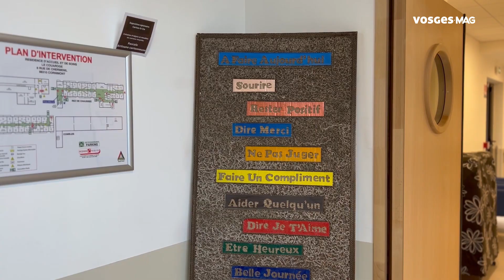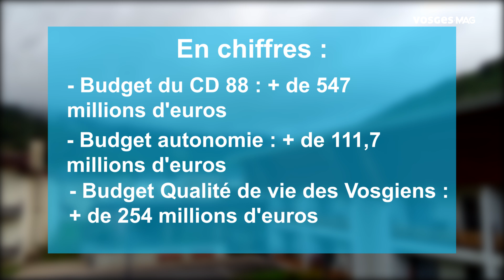Le Département des Vosges soutient la modernisation des EHPAD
Le Département des Vosges soutient la restructuration des EHPAD. A Cornimont, les travaux de rénovation de l'EHPAD le Couarôge a permis de rénover la cuisine de réaménager les chambres et le nouvel établissement dispose désormais de 143 lits, d'hébergements permanents et temporaires, et d'un pôle d'activités de soins adaptés. Financé en partie par le département, avec une aide de 1,2 million d'euros, ce projet assure des conditions d'hébergement optimales pour nos aînés.

Regardez la vidéo pour tout savoir sur cette transformation impressionnante! 🎥